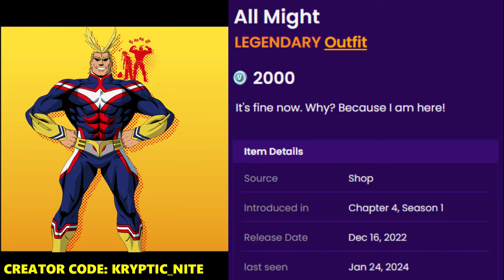April 9th 2024 Fortnite Item Shop CONFIRMED | Fortnite Early Item Shop Prediction April 9th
Get ready for the most definitive confirmation yet! Our Fortnite Item Shop PREDICTION for April 9th, 2024 is here to give you the ultimate scoop. Brace yourselves for absolute gaming bliss as rare and iconic items make their comeback. Will we finally see the skin you've been longing for? We tirelessly analyze the game's subtle cues, updates, and trends to bring you this exclusive revelation. Don't miss out on securing these gems before they vanish! Join gamers from around the world in the ultimate race to acquire these remarkable Fortnite treasures. Watch now to step ahead of the game!